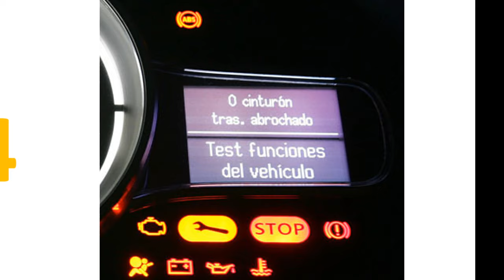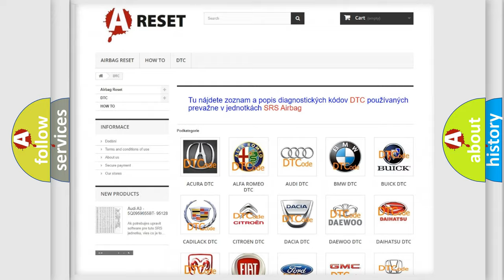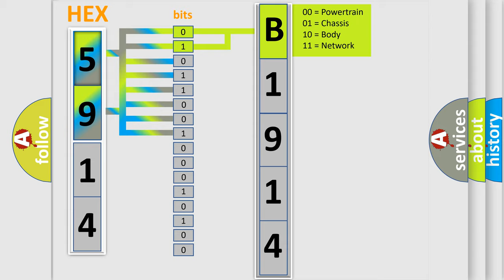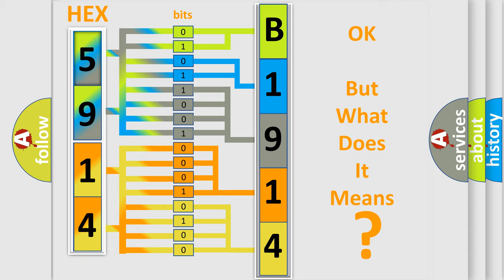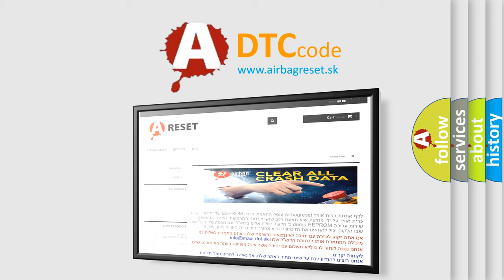DTC Jeep B1914-15 Short Explanation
Contents:
0:21 Basic DTC analysis according to OBD2 protocol standard.
1:48 Insight into programming
2:58 A diagnostically understandable description of the Diagnostic Trouble Code
3:05 Basic error definition

Make:
Jeep
Code:
B1914 15
Definition:
EVAP System Leak Detected (Canister Area)
Description:
Cold startup completed (IAT sensor signal from 32-86ºF at engine startup),vehicle driven at over 5 mph for over 2 minutes,then with ECT sensor signal more than 154ºF and the EVAP Control and Vent solenoids enabled,and the PCM detected an invalid fuel t
Cause:
EVAP canister is leaking,damaged or full of waterEVAP canister purge line is loose,damaged or blockedEVAP two-way valve or ORVR vent shut valve is damagedEVAP fuel tank vapor control valve is damaged or has failedPCM has failedTSB
Failure Type: